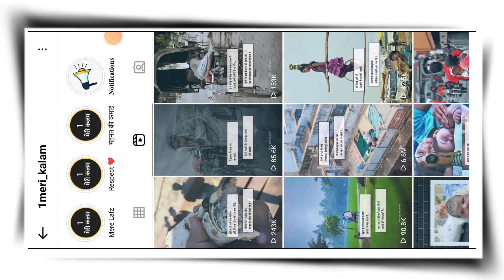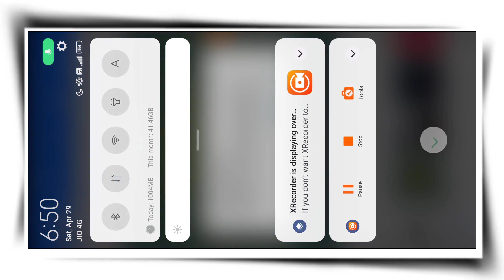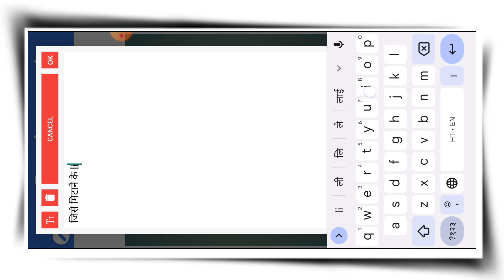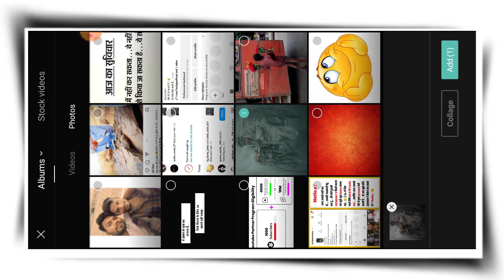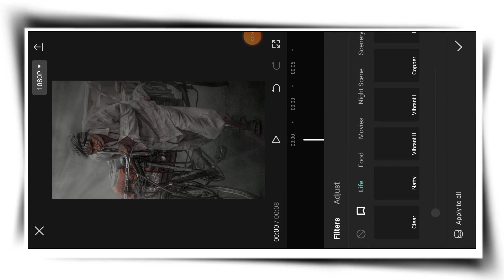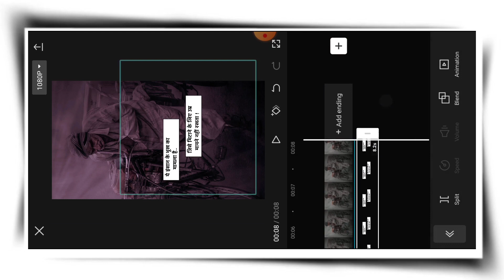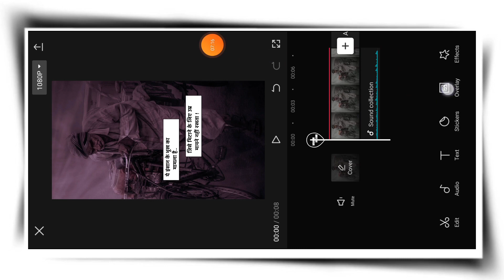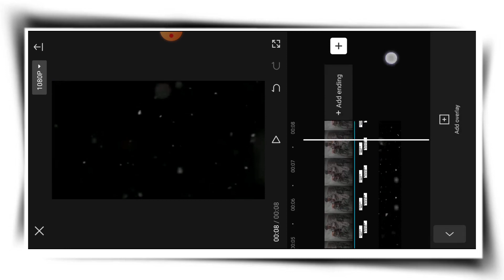How to edit Instagram reels Video || Instagram reels editing kaise kare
Capcut link :
Any problem... Message💌 Me on Instagram!

अगर आप song लिंक पे tap करने के बाद मेरे telegram पे नही जा रहे हो तो.
       आपको अपना telegram open करने के बाद आपको Techjayofficial search करना होगा ! जिसके बाद आप सीधे मेरे telegram channel में आ जाओगे ! And उसके बाद आप easily इस video को gallery में save कर सकते हो !
ʏᴏᴜʀ ǫᴜɪʀᴇs :
Shayari wali video kaise banaye
Sad status video editing kaise kare
How to edit sad video editing
attitude status editing alight motion marathi
attitude editing alight motion kannada
instagram status
attitude insta reels
attitude shayari reels kaise banaye
instagram reels shayari editing
instagram shayari kaise banaen
instagram shayari reels
instagram shayari reels editing alight motion
instagram shayari status
instagram text video editing
instagram trending video
instagram trending video alight motion
new reel editing
new reels editing video
new trending shayari video editing Alightmotion
status video for instagram
trend video editing
trending attitude reels on instagram
trending reels